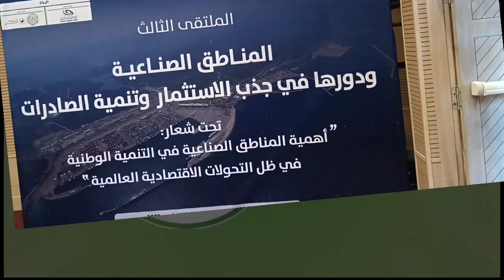الجلسة الختامية للمؤتمر الدولي للاستثمار بطنجة..مع تلاوة برقية مرفوعة الى السدة العالية بالله